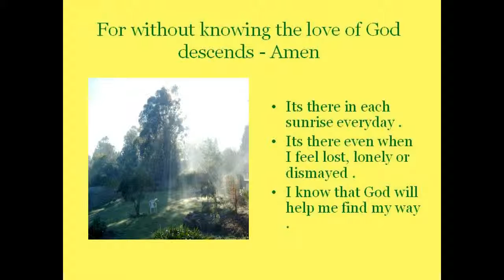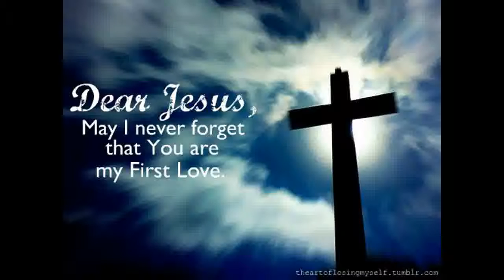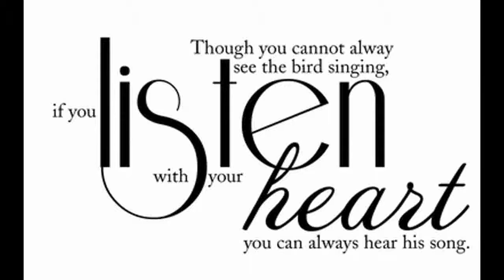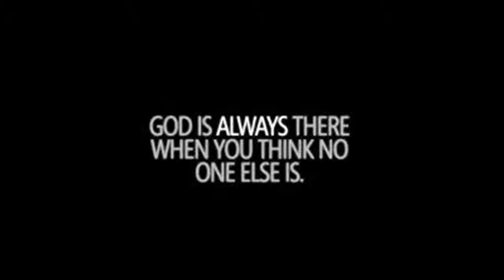Standing By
No matter what , there is always someone standing by your side